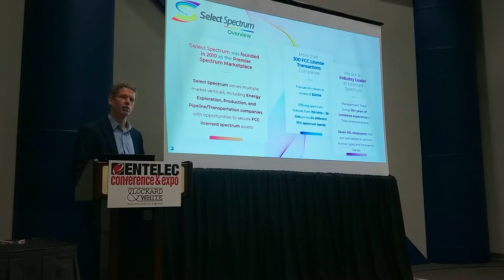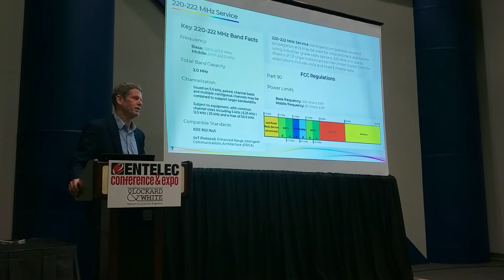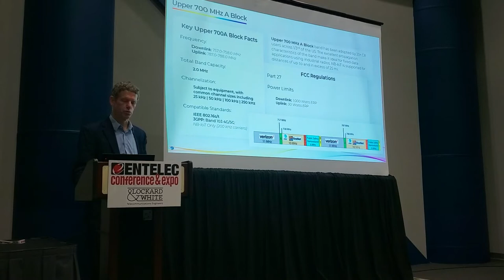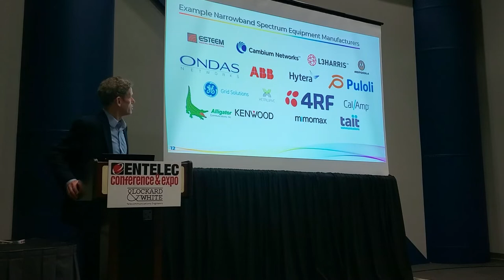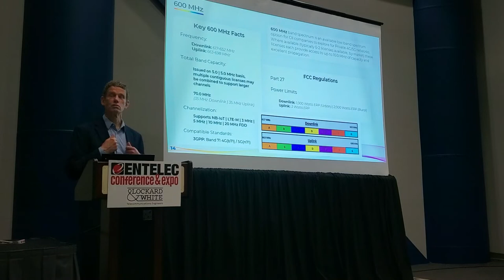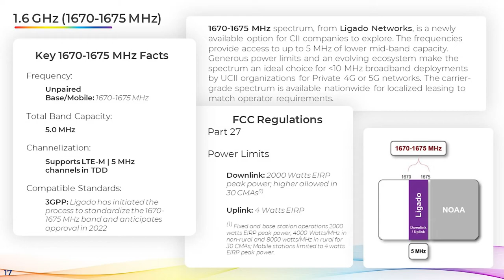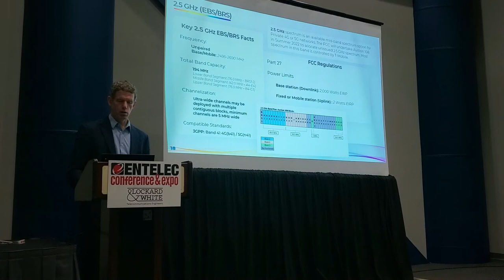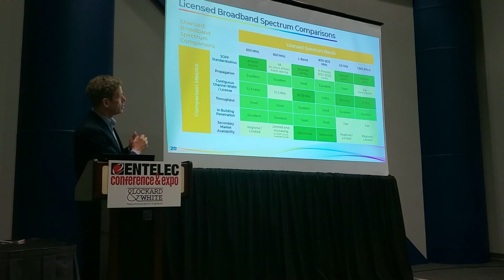ENTELEC 2022 Presentation: Robert Finch, Select Spectrum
Watch Robert Finch's Presentation at ENTELEC 2022: Spectrum for Private 4G/5G or Industrial Radio – Options and Considerations.

The energy industry is expanding the use of wireless applications to leverage the next generation of wireless technology supporting production monitoring, control and reliability. Many organizations are considering private networks, which may use equipment meeting the same 4G & 5G (3GPP) technical standards used by mobile wireless “cellular” companies or may use specialized equipment offered by industrial radio manufacturers using narrowband & wideband frequencies. This session will discuss the advantages and disadvantages of the various solutions including spectrum availability, system cost and risk factors.